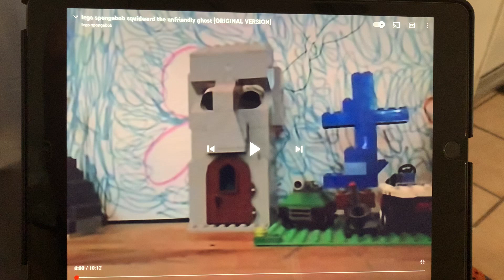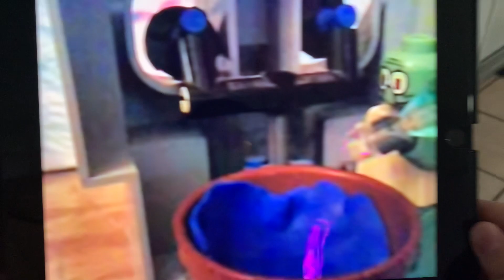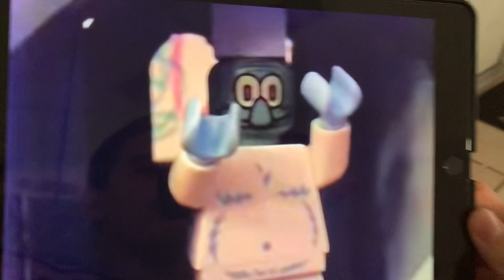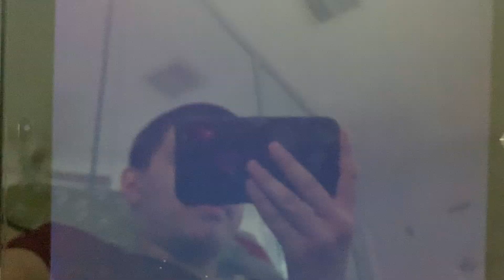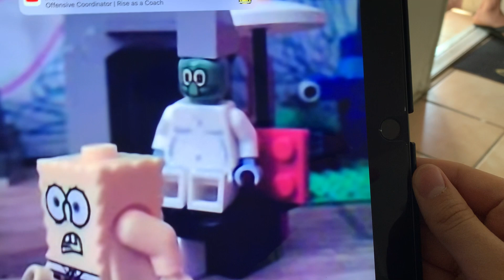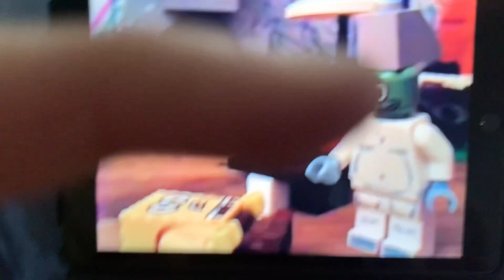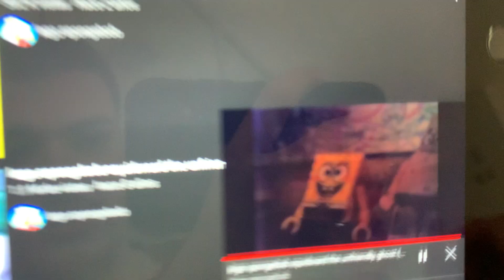Lego Spongebob Squidward the Unfriendly Ghost